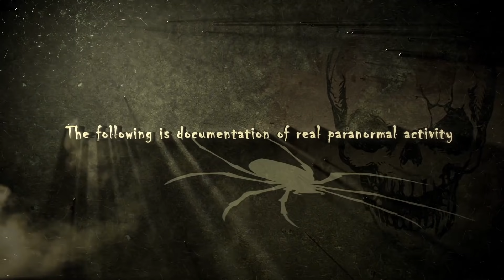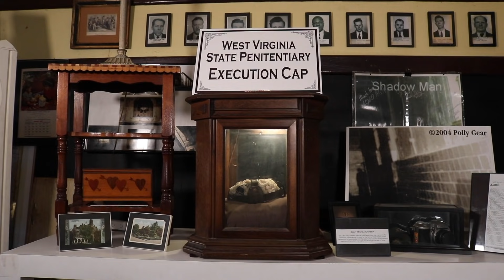REAL PARANORMAL EVIDENCE! : SANFORD SCHOOL & PARANORMAL MUSEUM || Paranormal Quest®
The Paranormal Quest Team investigates the haunted Sanford School and the Archive of the Afterlife Paranormal Museum. The combination of the haunted school and the rooms filled with possessed relics makes this place one of our most active locations we've investigated.